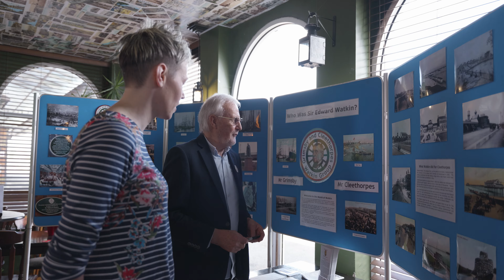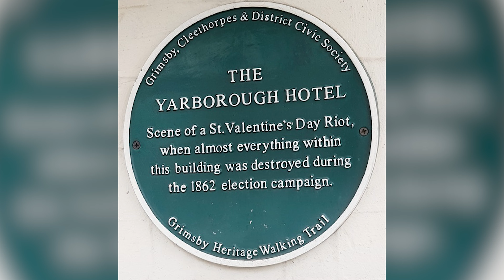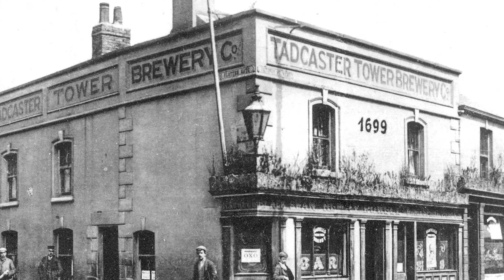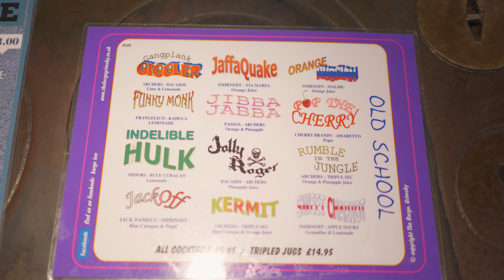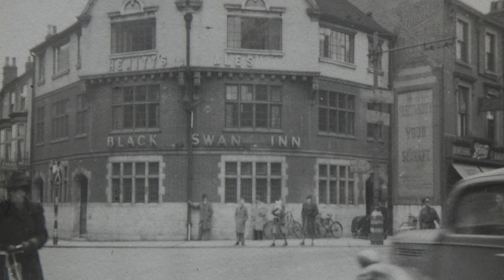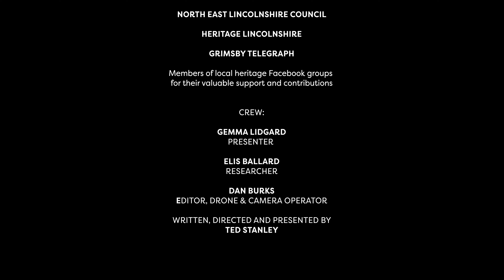EPISODE 21 | Ancient Inns, Spooky Tales and Pirate Gang Planks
Gemma reveals the secrets of some of the oldest pubs in Grimsby,  Nunsthorpe school in the 1930s,  a tribute to artist Judith Tucker,  heritage skills on show in Cleethorpes and we look forward to a spectacular summer festival in Grimsby

00:00 Intro
00:55 Heritage News
04:20 Grimsby Pub Crawl
12:55 Whats Your Favourite Pub In Grimsby?
13:28 Bloopers
14:00 Outro
14:35 Credits